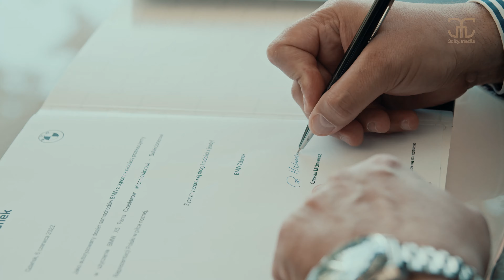BMW Zdunek dla trenera kadry Czesława Michniewicza